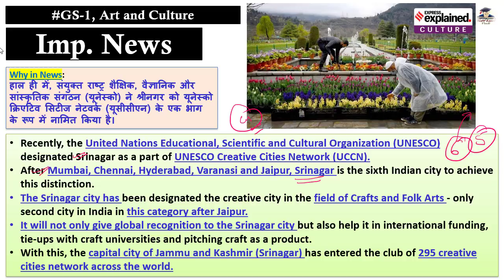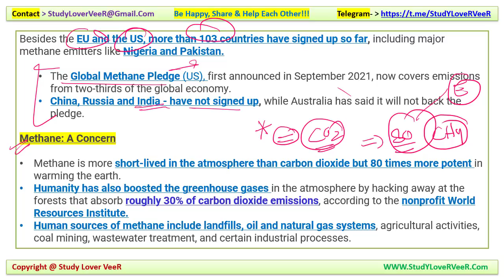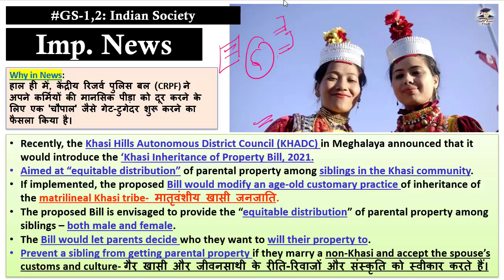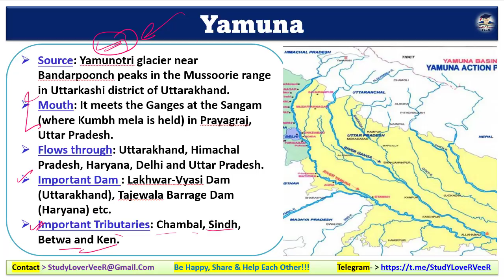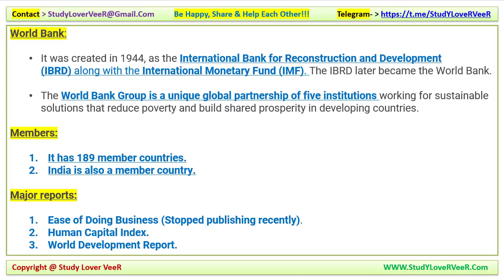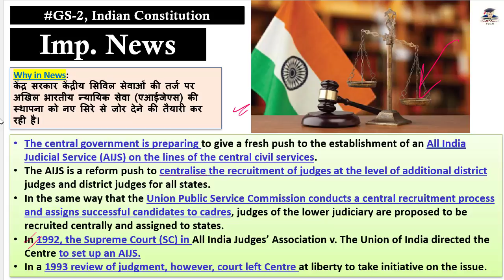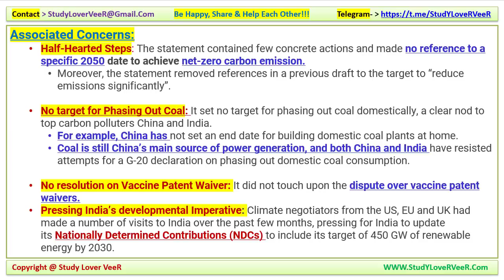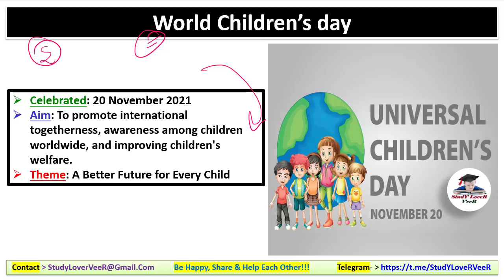Daily Important News 21 November 2021 by Veer Talyan, The Hindu analysis, Study Lover Veer UPSC IAS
Study Lover Veer Official App UPSCPrelimsFocus - NanoMagazine PIBNews 21 November 2021 by Veer Talyan, Study Lover Veer, The Hindu analysis
21 November 2021: Nano Magazine Discussion in Hindi and English is a Daily Current Affairs video lecture, which is covering important articles and editorials in the required depth mainly for UPSC/IAS, CDS, NDA, EPFO, State PSC, SSC, Banking, IBPS, RRB, RBI, SSC, CLAT Exams Preparation, and General Studies for all competitive examinations. In this video lecture, Study Lover Veer channel by Veer Talyan brings you Nano Magazine Analysis. The aspirants are advised to watch the entire video lecture for a better understanding of all the topics till the end.

 Today Nano Magazine 21 November 2021 - Timestamps
00:00 - Special Sunday Revision + Notification
IMPORTANT NEWS
00:51 - Imp News 1 - UNESCO - Srinagar
03:45 - Imp News 2 - Police Complaint Authorities
05:00 - Imp News 3 - COP 26
07:53 - Imp News 4 - Swarna jayanti Fellowship
09:22 - Imp News 5 - World Competitiveness Index
11:04 - Imp News 6 - KHADC - Meghalaya
13:20 - Imp News 7 - Chaupal
15:28 - Imp News 8 - INS Vela - Project 75
15:56 - Imp News 9 - Yamuna River - Ammonia
17:13 - Imp News 10 - Yamuna
17:47 - Imp News 11 - MPLADS
20:10 - Imp News 12 - IREDA- Zero tolerance
21:06 - Imp News 13 - PCA - RBI
22:00 - Imp News 14 - World Bank - Meghalaya - Health system
22:41 - Imp News 15 - Char Dham Project - SC
23:51 - Imp News 16 - Human Papillomavirius Vaccine
25:00 - Imp News 17 - Minerals concession Rule
26:12 - Imp News 18 - Boarder Law - LAC
27:29 - Imp News 19 - AIJS - Central civil service
28:22 - Imp News 20 - Jal Jeevan Mission
29:30 - Imp News 21 - EBRB - Rashtriya Ekta Diwas
31:09 - Imp News 22 - Ganga Ustav
32:21 - Imp News 23 - G20
33:46 - Imp News 24 - Sports Award
34:53 - Imp News 25 - India Accessibility Standard - Sign Language
35:34 - Imp News 26 - Dehypenation Policy
36:35 - Imp News 27 - Onake obavva
IMPORTANT DAY
36:58 - Imp Day 1 - World Antimicrobial Awareness Week
37:17 - Imp Day 2 - World Toilet Day
37:35 - Imp Day 3 - World Children's Day
38:07 - Be Happy Share And Help Each Other Week

Thank YoU...VeeR